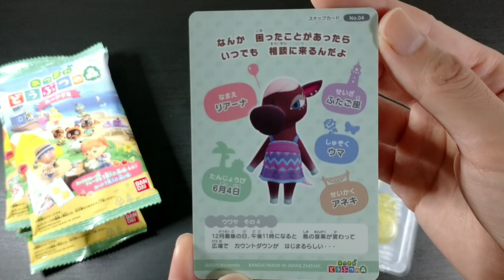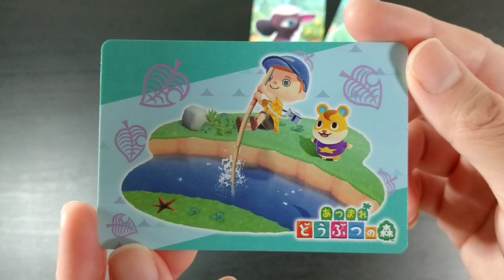あつまれどうぶつの森 カードグミ Animal Crossing New Horizons Card Gummy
バンダイ/あつまれどうぶつの森　カードグミ
BANDAI/Animal Crossing New Horizons　Card Gummy

カード１枚いり。グミはミックスフルーツ味。化石やフルーツなどの形になっています。

・Japanese sweets

★BGM
「ラブリーフラワー」 written by 甘茶の音楽工房